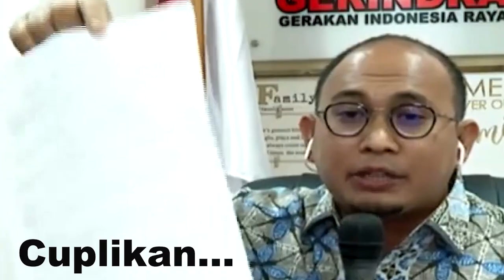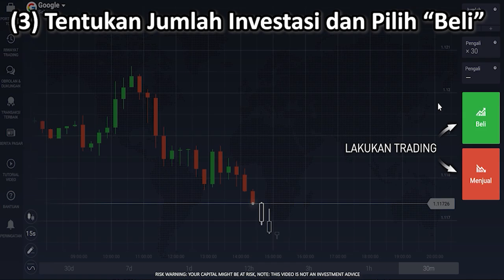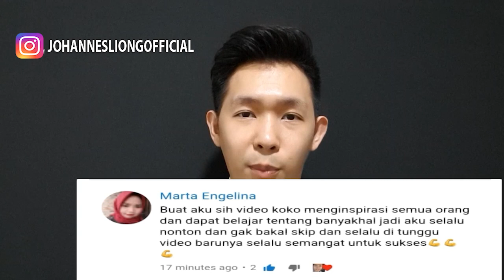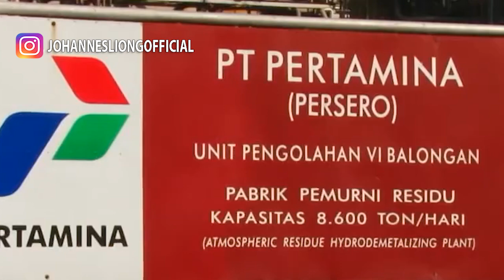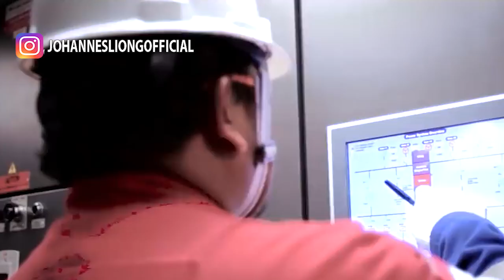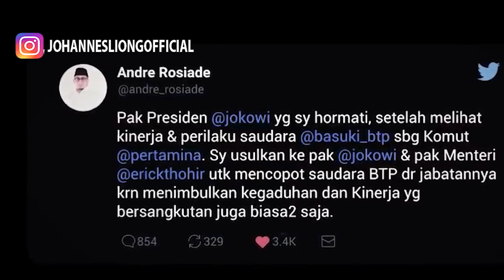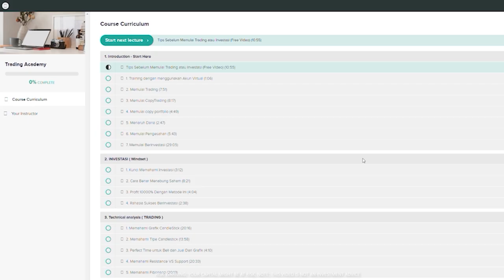🔴TONTON SEKARANG!! TERBONGKAR IDENTITAS PELAKU DIBALIK KILANG PERTAMINA, AHOK BOS BUMN SIKAT PELAKU